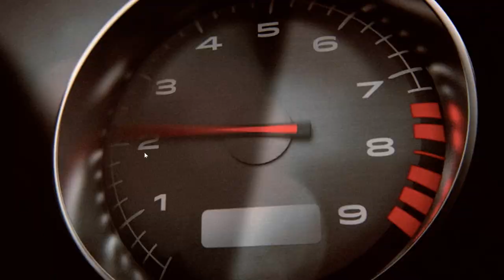Battlefield Hardline | Campaign Gameplay | EP-5